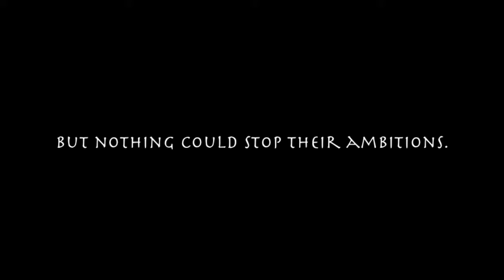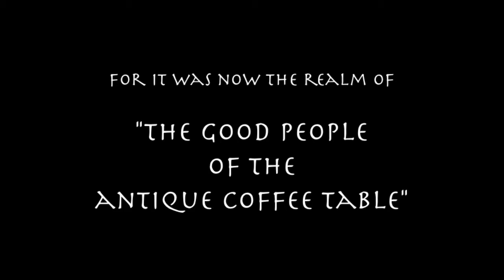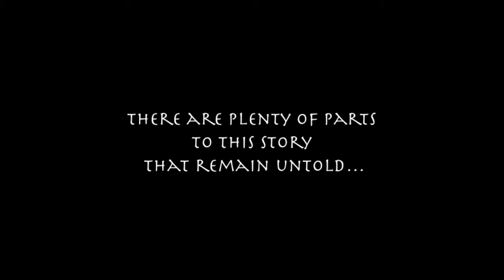The Coffee Table People